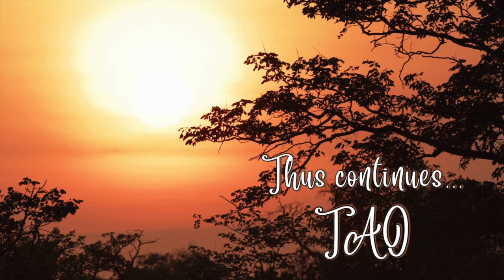Tao Overflows - Witnessing Leads to No-Mind